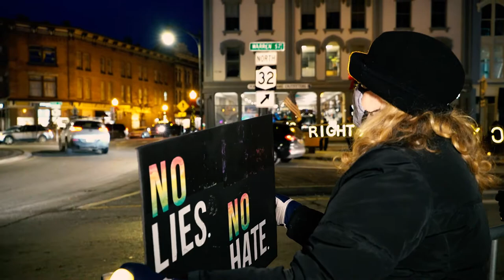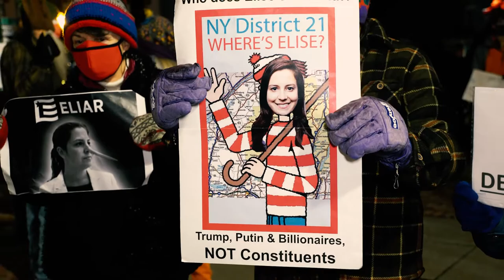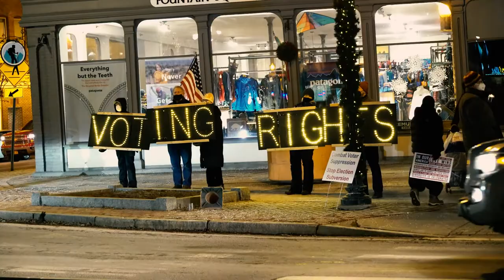We the People: Jan. 6 Day of Remembrance and Action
January 6, Americans across race, place, party, and background are holding candlelight vigils to say: In America, the voters decide the outcome of elections.

We gather to vigil for Democracy near the offices of Rep. Stefanik, who was an accomplice to the attempted coup, who voted against certifying the election for Biden, and who perpetuates the Big Lie, claiming massive election fraud without any basis in fact.
0:00        Vigil
0:00:17  Christine Nicols Co-chair, Saratoga-Warren-Washington Progressive Action
0:02:55  Larry Fine Local Community Leader
0;14;25  Matt Castelli NY21 Congressional Candidate
0:22:41  Matt Putorti  NY21 Congressional Candidate
0:27:17  Ron Kim Mayor, Saratoga Springs
0:30:16  Joe Seeman Local Community Leader
0:31:23  Song led by Neil Herr